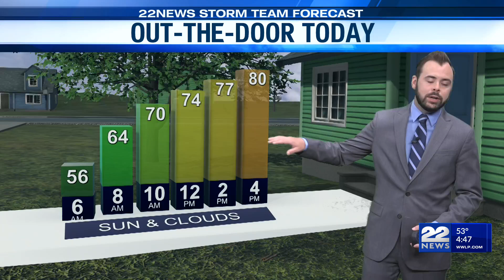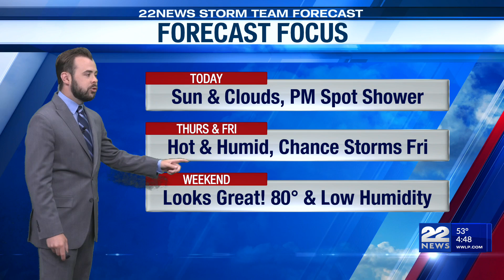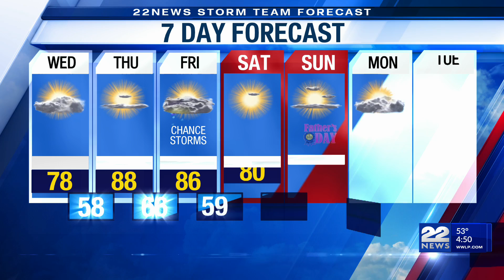Wednesday's Weather Forecast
Some clouds will develop mid to late morning.